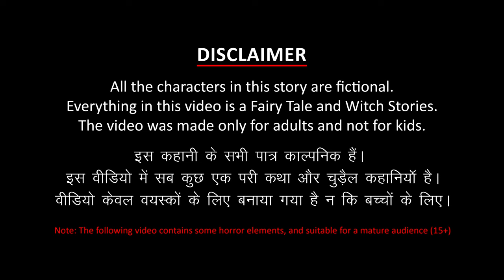Kannada Horror Stories- ಬಡ ಮತ್ತು ಭೂತ | Kannada Pishachini | Moral Stories